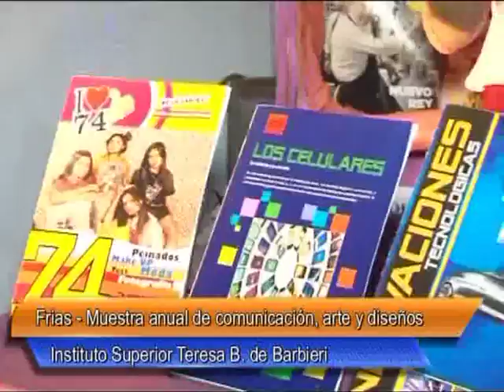02 Frias Muestra anual de los espacios de comunicación, arte y diseños